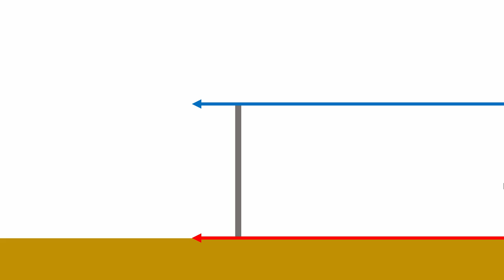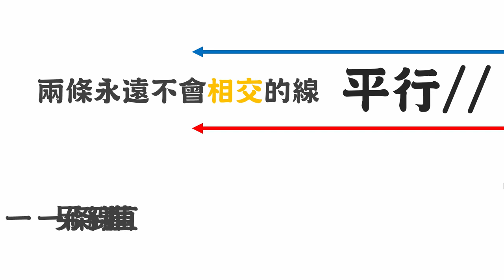LIS國小數學-垂直平行